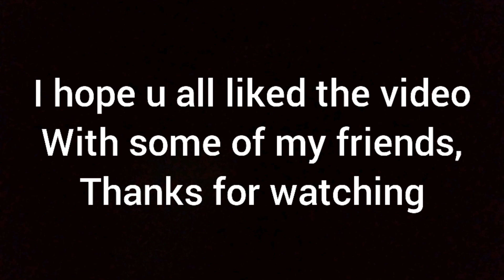Riding trails and Street on a BMX!!!!!!!